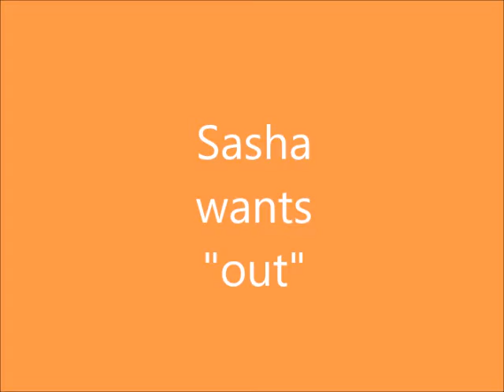Tales of Two Cats 8/8/20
The latest from the dynamic duo of Sasha and Liz (who remains off-camera in this video, but voices her opinion quite a bit).

I am no longer including their breed in the title or description because it attracts bots.  If you're interested in knowing, ask in the comments (if the bots don't attack and I can leave them open).